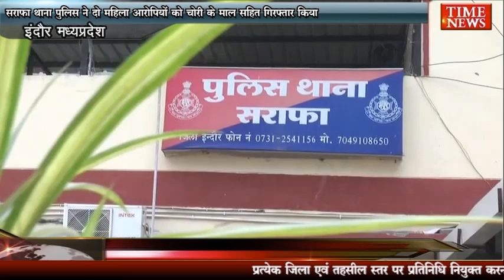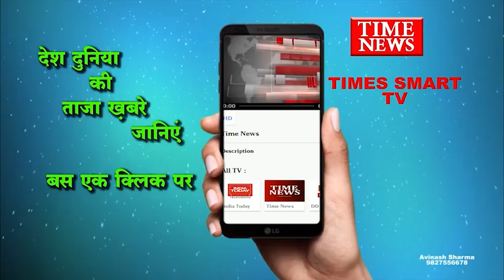सराफा थाना पुलिस ने दो महिला आरोपियों को चोरी के माल सहित गिरफ्तार किया